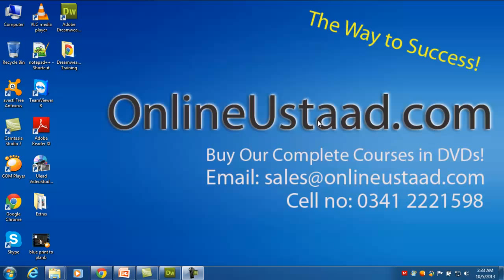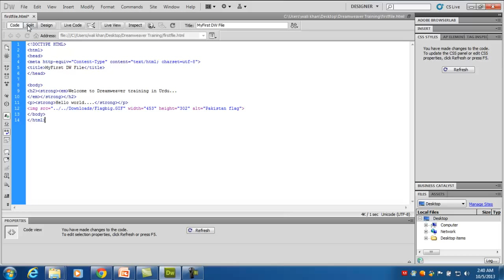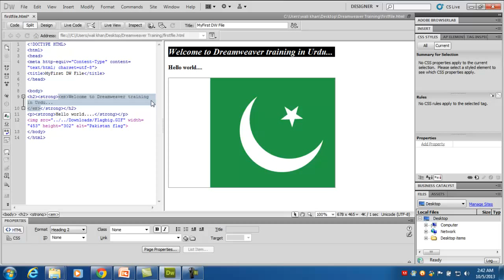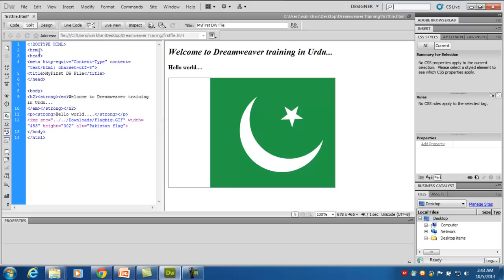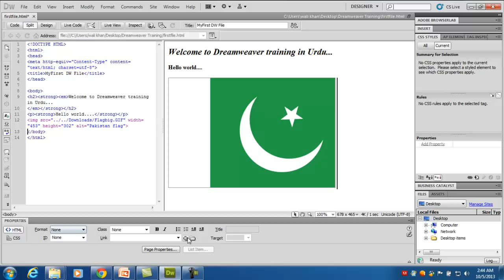Dreamweaver CS5 tutorials in Urdu/Hindi part 6 general options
This is the series of tutorials about Dreamweaver training in Urdu and Hindi which is a web designing software to create web templates and websites easily with CSS and HTML. For more tutorials you can visit my